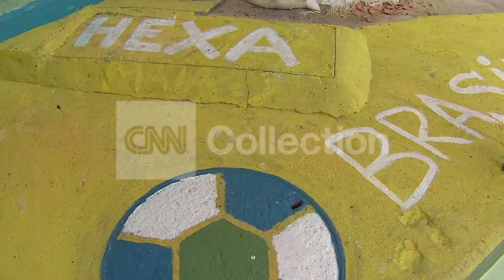BRAZIL: POOR KIDS DREAM OF SOCCER FAME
Poor kids in the slums of Rio have big soccer dreams.